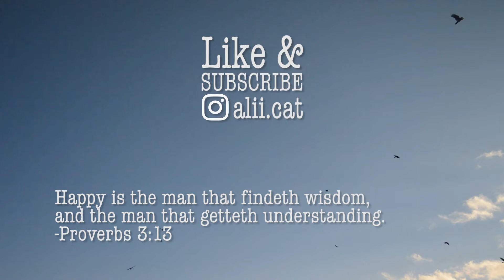Cat loves stinky shoes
My cat needs an intervention from shoes. She obsessively rubs her face all over them, especially Aaron's stinky work shoes. 🤣

My husband, Aaron, and I play games live every Monday, Wednesday, and Friday 6-9pm EST. Come join us and say hello!